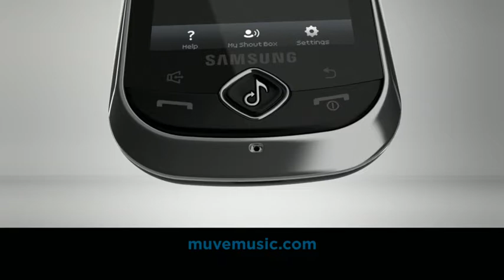Muve Music Launch TV :60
Check out Muve Music at a Cricket store near you or at muvemusic.com

The first wireless plan with unlimited music downloads
PLUS nationwide talk text and web

Millions of songs to choose from and download directly to your phone with no computers, no credit cards and no per song purchases